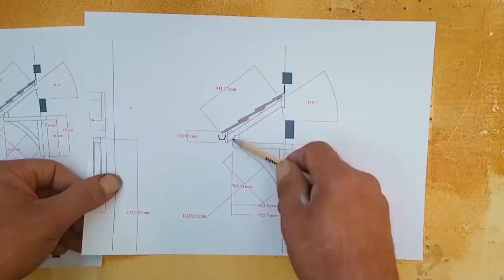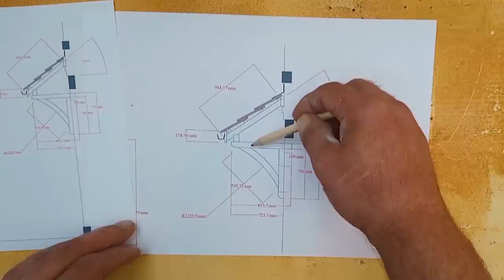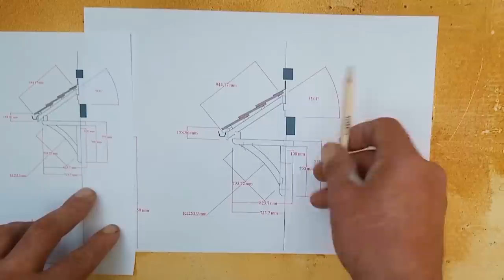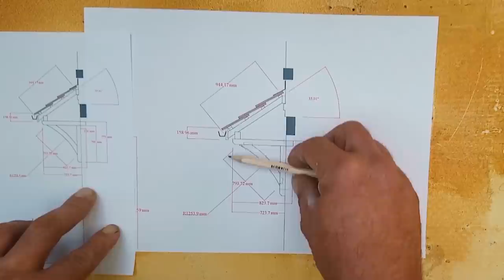Porch Canopy Build Pt1 - Making the brackets 1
I'm building a canopy over the front door of a house supported on curved braced gallows brackets, the roof will be double roman tiles on 3x2 timber rafters, from below the the rafters will be seen but matchboarding will obscure the tiles & battening

 I don't make these videos to make money, I make them to share the tips I've learnt over 36yrs as a joiner, but filming, editing, exporting, reviewing & uploading does take a lot of time so if you have gained anything from any of videos & would like to help me out & donate pls click the PayPal link below, every little helps & will be much appreciated. Thankyou.